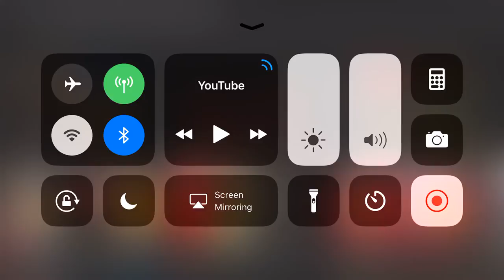Gamer boy Raw Reacts: Tito Come Outside “MUSIC VIDEO” By SML